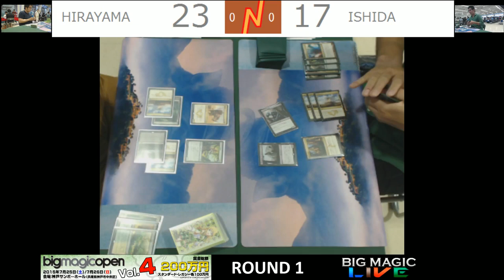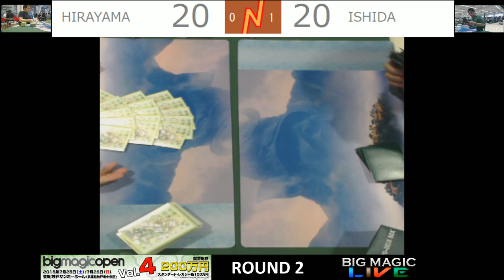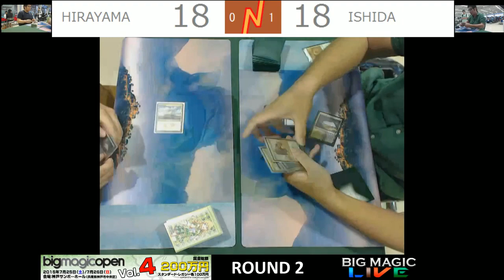【MTG】bmo Vol 4「bigmagicopen Standard」Round2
2015年7月25日に行われたbigmagicopen Vol.4「bigmagicopenスタンダード」Round 2 ヒラヤマ選手 対 イシダ選手の模様です。